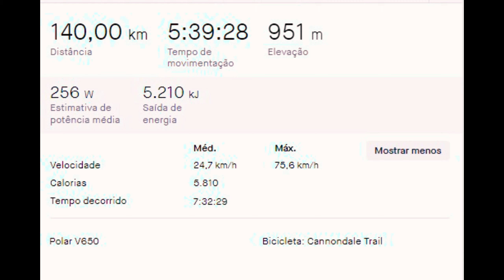Pedal até Nova Trento - SC - Santuário Madre Paulina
Viagem Diferente dessa vez.. Fui de Bike de Joinville a Nova Trento.
confere ai..